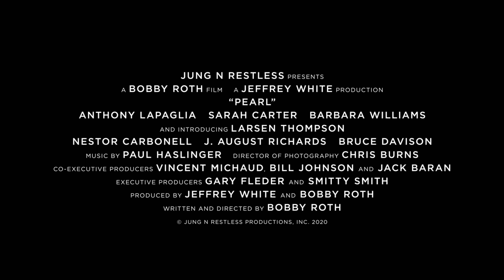PEARL (2021) | Hollywood.com Movie Trailers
Check out the official movie trailer for Pearl starring Anthony LaPaglia, Larsen Thompson and Sarah Carter!

Keep Up With The GOOD in Hollywood:
► Sign up for our newsletter & be the first to access our new movie ticketing app, coming later this year

Hollywoodstreams is owned by Hollywood.com, an entertainment tech company putting the GOOD in Hollywood with feel-good entertainment & lifestyle news about your favorite celebrities. Read the latest